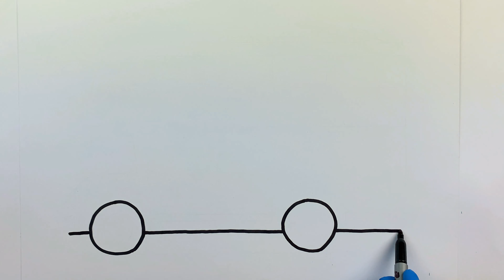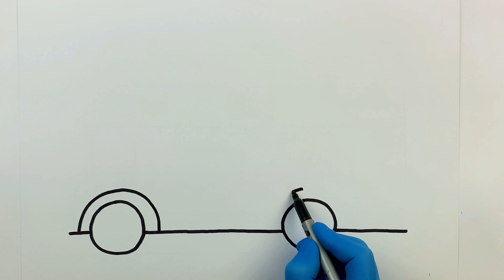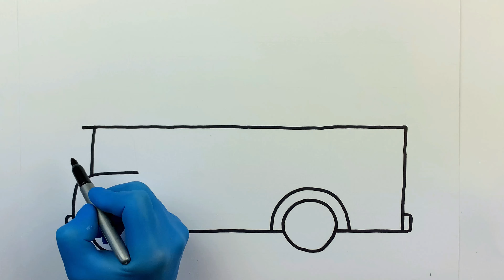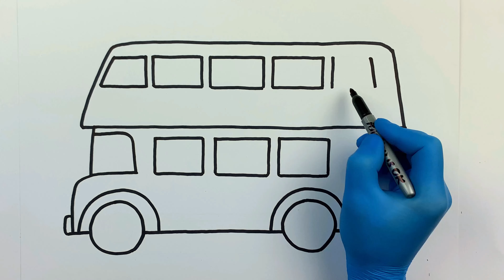How to draw a double decker bus | Step by Step | Easy For Kids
children's drawings
Coloring for Kids
How To Draw A Double Decker Bus